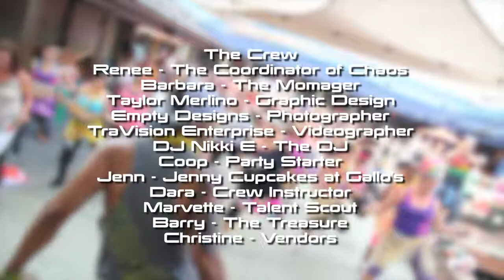June Craft House with Mauricio Camargo